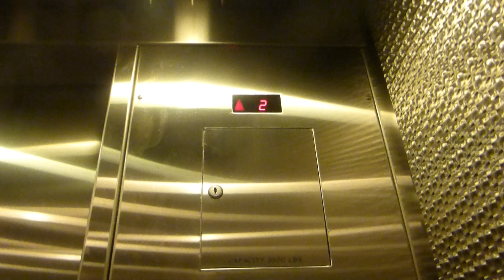More Schindler Traction Elevators At The Shops At Park Lane West Garage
Riding more elevators at The Shops At Park Lane West Parking Garage in Dallas TX